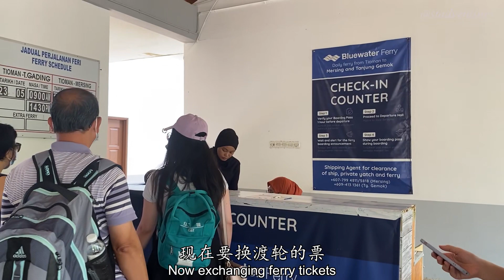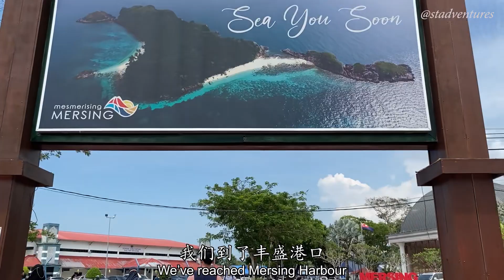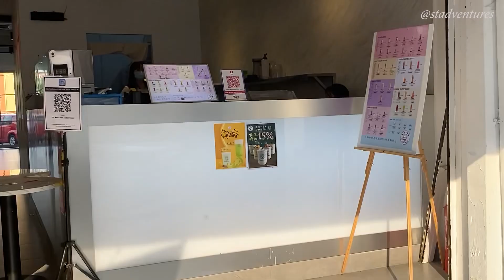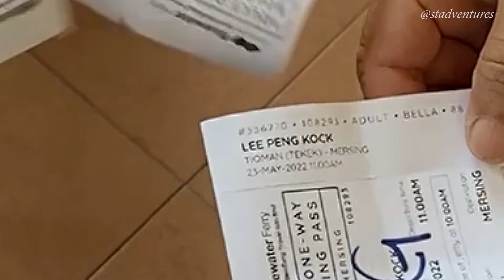刁曼岛最后一天 - 回吉隆坡咯 Last Day in Tioman Island - Going Back to Kuala Lumpur